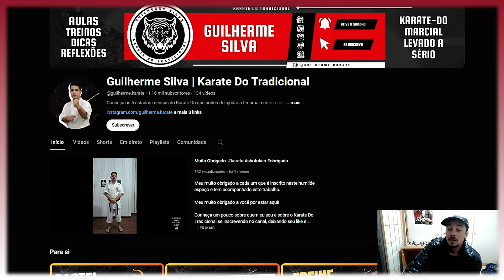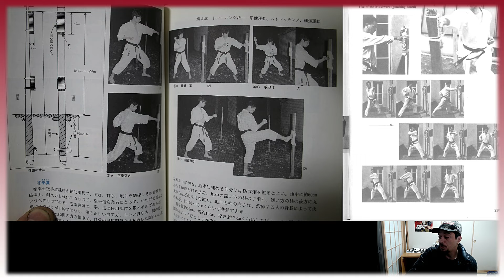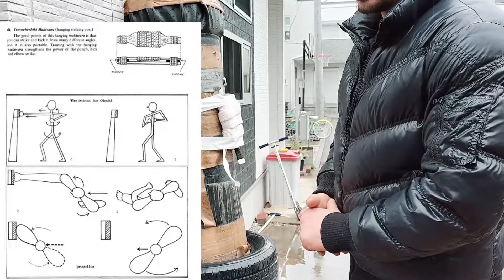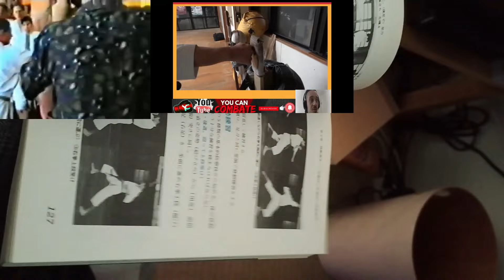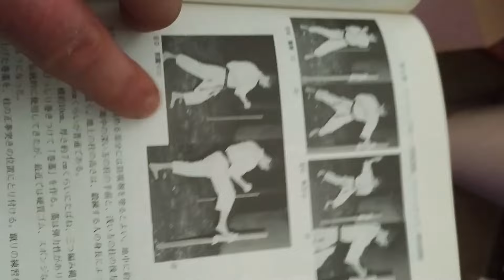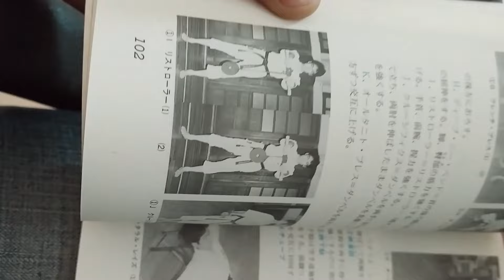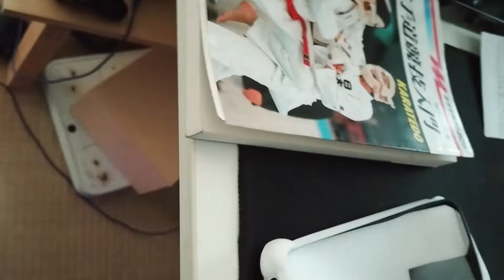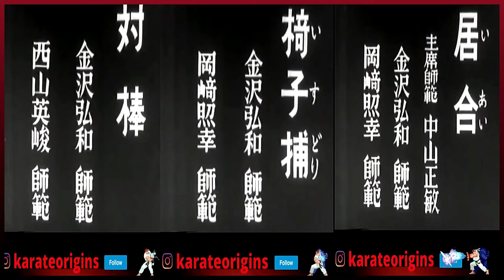Makiwara de 10 reais?Calejamento? karatedo treino de hojoundo makiwara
Video da makiwara 10 reais;
APRENDA A FAZER SEU MAKIWARA